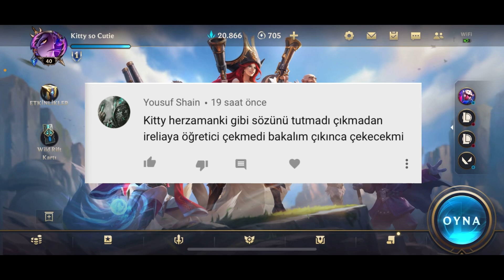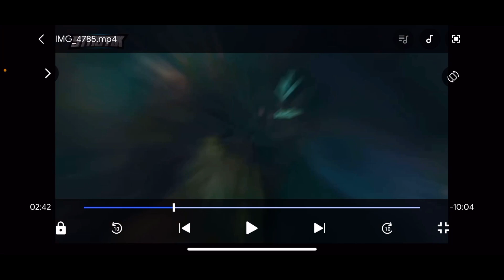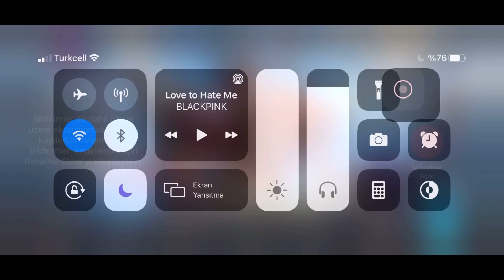WILD RIFT : İRELİA MAİNDEN ULTRA İRELİA ÖĞRETİCİ | PRO İRELİA OLMAK İSTER MİSİN ? | Lol Mobile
İRELİA RİVEN İZLEMEK İSTERSENİZ GECE 3TEN SONRA DA TWİTCHDE YAYIN DEVAM EDECEK😍😍

➡️ Oyun ID : Kitty so Cutie